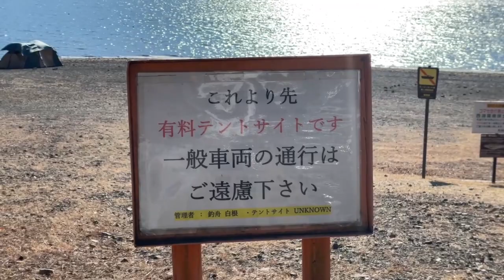Kawaguchiko | A Day Escape from Tokyo | Japan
I went on a quick trip to my favorite place Kawaguchiko. This place is a 2-hour bus ride from Tokyo and perfect for city escape. On this trip, I went to the off-beaten paths of Kawaguchiko, where I visited Lake Saiko, Iyashi-no-Sato Nenba. Witness Mount Fuji on sunrise from Lake Kawaguchiko.